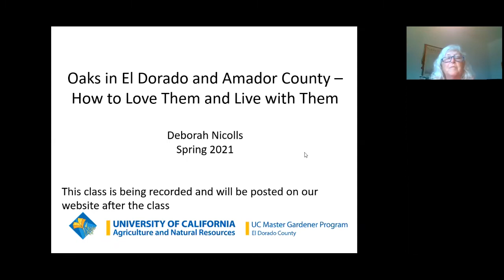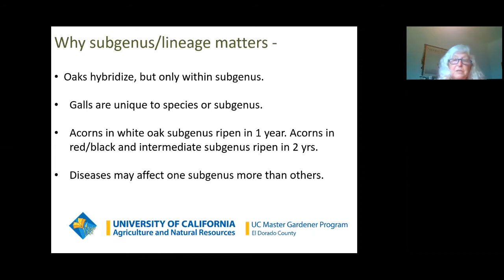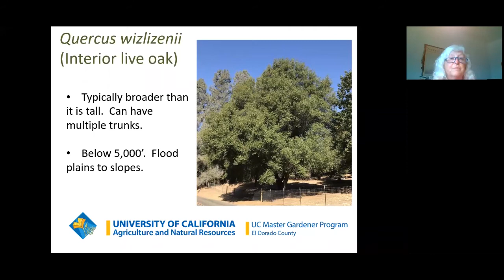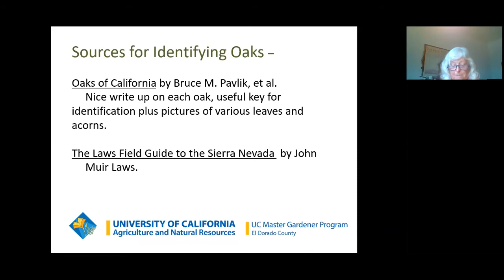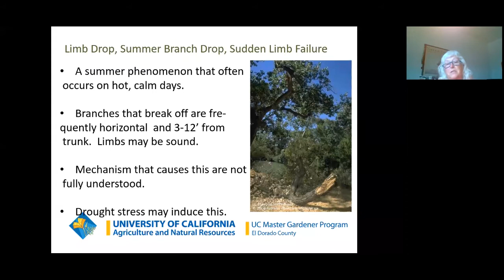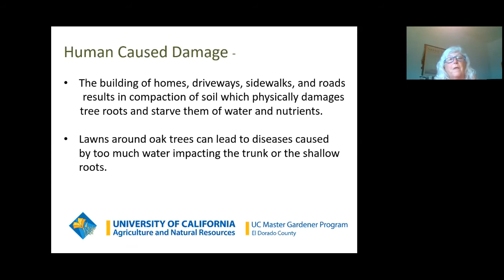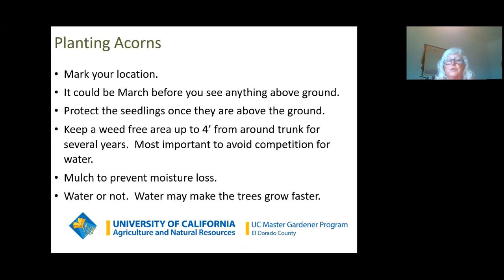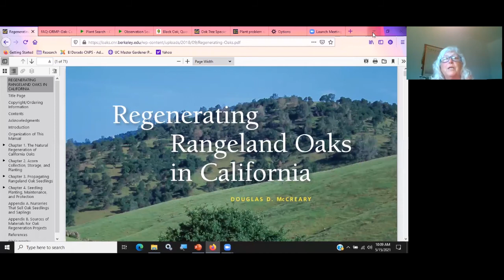Oaks of El Dorado County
Presented by the UCCE Master Gardeners of El Dorado County May 15, 2021
Join Master Gardener Deborah Nicolls to learn about the different oak species in the county, their function in our native environment, the problems they are prone to, and how to care for them.